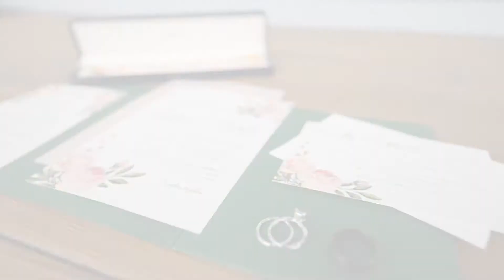The Wedding Highlight of Maddie and Rob